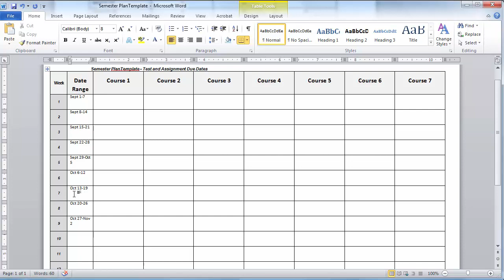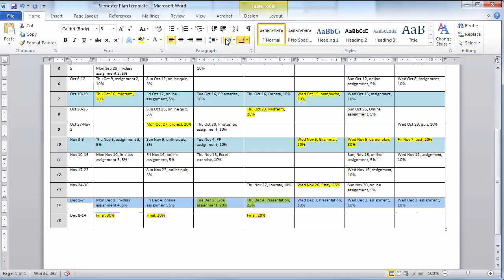Create a semester plan using the template